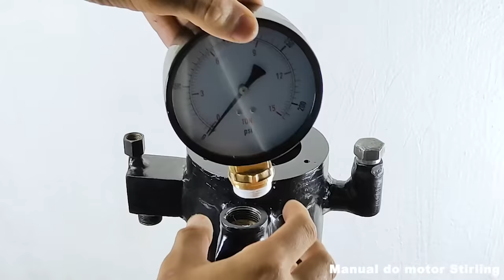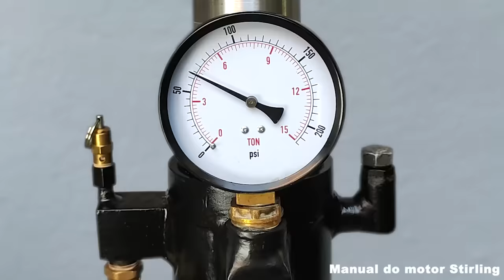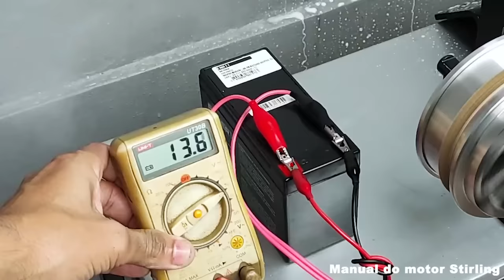( THE SOLUTION TO PRODUCE ELECTRICITY AT HOME ) How to make a steam engine, COMPLETE TUTORIAL.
This steam engine comes with a boiler and generator, which is capable of producing more than 21 Watts of electrical energy.

The boiler was designed with a pressure relief valve, as a safety measure. This boiler can be powered with charcoal as in the video, or even wood.

► ATTENTION: it will only be sold within Brazil.

► Technical features:
- To start the engine, it is necessary to preheat the boiler;
- The boiler has a valve that releases excess pressure from the boiler, ensuring user safety;
- The boiler comes with a manometer to check the pressure;
- Piston is 38 mm in diameter and ~50 mm of stroke;
- Kit weight is 11,950 (KG);
- Power generation at full power can reach 7 watts shown in the video. If it is a more efficient generator it is possible to improve the performance;

It is a great product for school purposes or as a decorative item.

It uses coal as an energy source, accompanies the generator that produces electricity, and it is even possible to recharge 12-volt batteries.

► ATTENTION:
- should only be handled with the presence of adults.

► Why is it considered a Stirling Thermal Lag engine?
- This is a Stirling engine of the Thermal Lag configuration, characterized by the arrangement of the heat source at the end of the cylinder (test tube), unlike the Acoustic Thermo engine in which the flame with heat is in the central region of the engine, between the piston and the test tube.

► How does a Stirling Thermal Lag engine work?
- This engine works with the internal pressure difference of the air, that is, a thermal resonance occurs with the displacement of the air between the hot end and the cold end of the cylinder.

Thank you all for the attention.